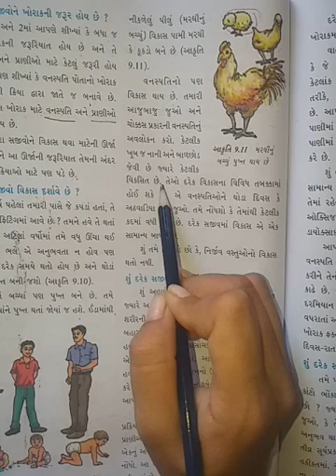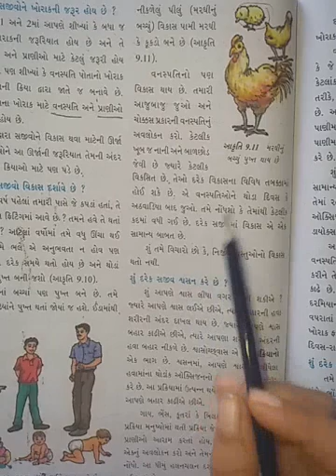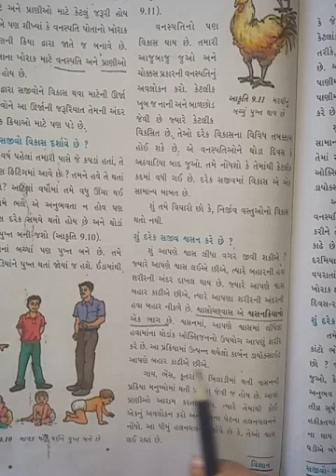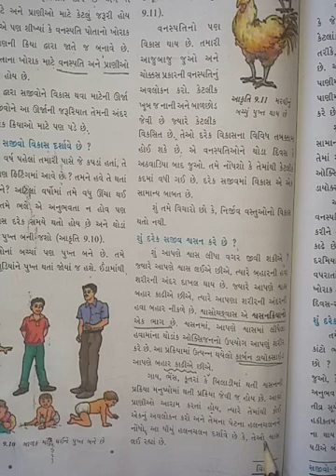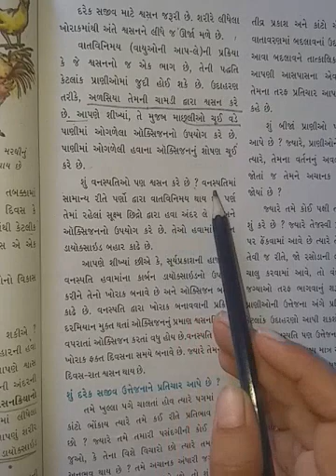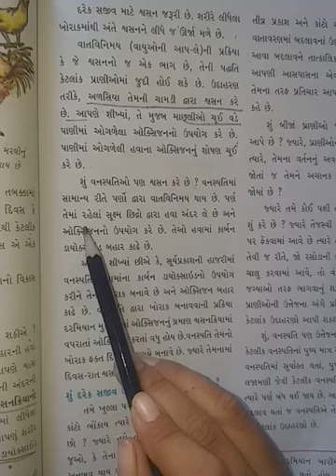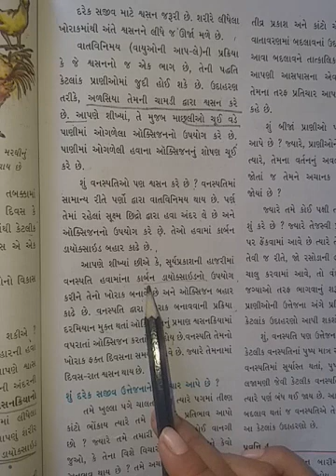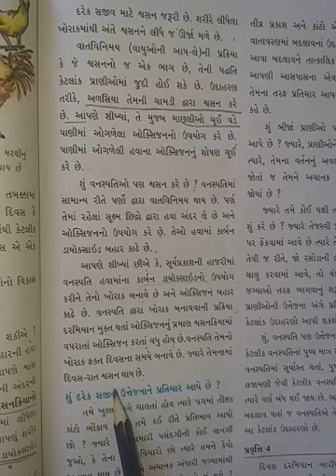Std-6(gujrati medium), science,ch-9(part-9),by sonal tandel.